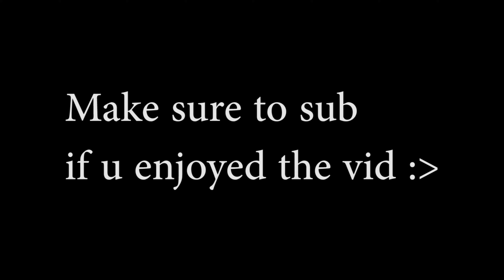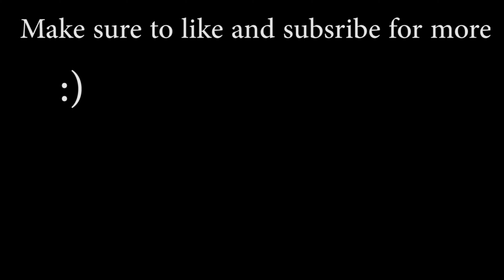Mercedes 🚗 (Fortnite Montage)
Mercedes 🚗 (Season 8 Fortnite Montage)
Mercedes 🚗 (ft. Season 8)
Fortnite Montage - "Mercedes" (Rarin & Tommy Ice)

 Are You Searching for:
controller sensitivity for fortnite,find perfect sensitivity fortnite controller,
wireless controller sensitivity fortnite,what controller sensitivity fortnite,
fortnite settings best pc,fortnite settings building pc,